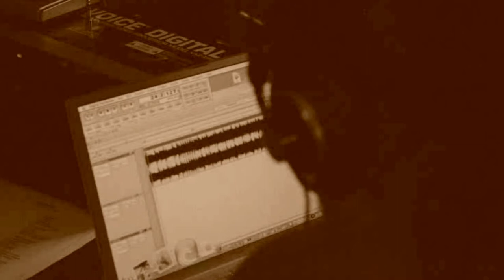Davide Buzzi & Alex Cambise - Impossibile (Video 2014)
Davide Buzzi  &  Alex Cambise

L'incontro artistico fra il cantautore ticinese Davide Buzzi ed il chitarrista, compositore ed autore milanese Alex Cambise, avviene per caso una sera dell'autunno 2009 in uno studio di registrazione di Monza, mentre con Massimo Priviero si sta lavorando al brano "Il cielo è ancora più blu" che la giovane Kay Buzzi presenterà alle selezioni per il Festival di Sanremo 2010.
Davide e Alex legano immediatamente trovando fra di loro delle affinità artistiche che, seppure provenienti da ambienti molto diversi, li accomuna nella loro passione per la canzone rock d'autore e i due iniziano a parlare di una possibile collaborazione. Nel frattempo però Alex Cambise è impegnato nella realizzazione del suo primo album solista, che vedrà la luce a fine novembre 2010, mentre Davide Buzzi si sta orientando verso la produzione esecutiva della giovane Kay, così i numerosi impegni artistici e professionali di entrambi portano i tempi ad allungarsi.
L'occasione arriva però attorno alla metà di settembre, quando  Schweizer Fernsehen e DRS 3 lanciano il concorso per le selezioni svizzere per l'edizione 2011 dell'Eurovision Song Contest (ESC) che avrà luogo in Germania. I due artisti si incontrano a Settimo Milanese e per tre giorni si rinchiudono all'interno di un antico Casino di Caccia, dotato di una particolare acustica a causa della sua costruzione a volta, dove lontani da tutto e da tutti lavorano incessantemente alla realizzazione di un brano totalmente inedito da presentare alle selezioni svizzere per l'edizione 2011 dell'Eurovision Song Contest.
Quando il 2 ottobre escono dal vecchio Casino di Caccia, sono stravolti ma raggianti. È nata la loro opera comune, una canzone dal titolo "IMPOSSIBILE", con parole di Davide Buzzi sulla musica di Alex Cambise. Si tratta di un brano dalle sonorità tipiche del rock d'autore italiano, sostenuto da chitarre possenti e da una batteria energica, con il basso a segnare la ritmica precisa ed inappuntabile, accompagnando intelligentemente la potenza vocale dei due artisti!
Il testo parla di un funambolo innamorato che, abbandonato dalla sua ragazza, si ritrova a dover camminare sul filo, con la mente che però non è sgombra (quindi con il rischio non indifferente di cadere) ma piena dei ricordi degli occhi impossibili di colei che disperatamente ama ma che però non c'è più. In fondo si tratta di una metafora sulla vita e sull'amore, un modo per raccontare come comunque il tempo non si ferma e che bisogna sempre andare avanti, camminando sul filo della vita per trasformare la fine di qualcosa nell'inizio di una nuova e positiva storia!

Questo nuovo video della canzone è stato realizzato con immagini dell'epoca, rubate presso l'antico Casino di Caccia all'interno del Parco Farina di Settimo Milanese, durante la registrazione delle parti cantate. Le riprese sono state effettuate da Karien e LeAnn Buzzi, per la regia ed il montaggio di Vittorio Badezzi Grandi!

Il brano avrebbe certamente meritato più fortuna ma, come sappiamo, il mondo ha un modo di girare tutto suo e non serve a nulla cercare di comprendere certi meccanismi. Rimane comunque una bella canzone e un'idea originale!